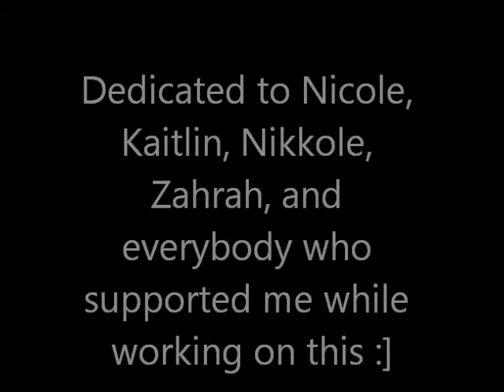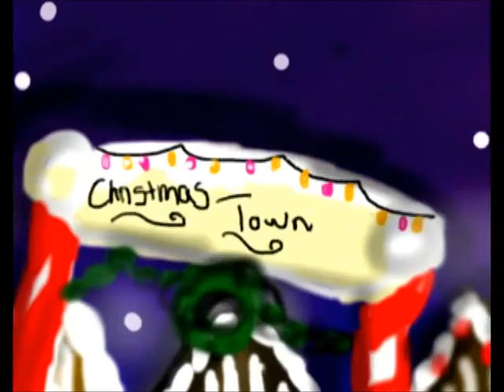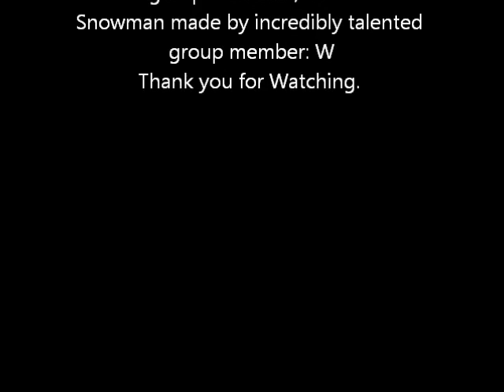Whats This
Created in 2011 using microsoft paint, gimp and sony vegas 9
Audio retrieved from the film Nightmare Before Christmas